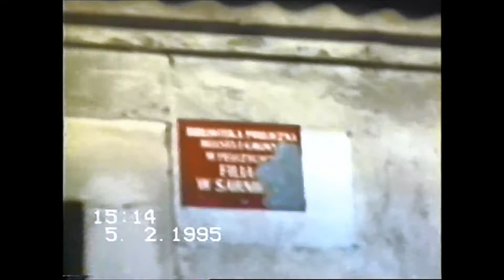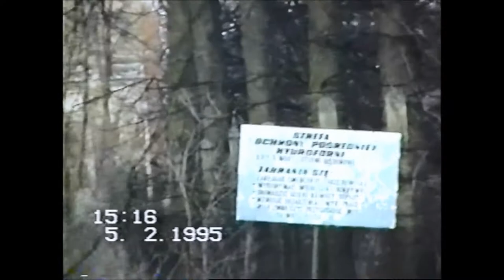Inspekcja budowlana w Sarniku 20 lat temu.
Inspekcja budowlana w Sarniku 20 lat temu w formie żartu.
Filmik dla potomnych z tej wioski mogących porównać zmiany jakie nastąpiły po upływie tego czasu.